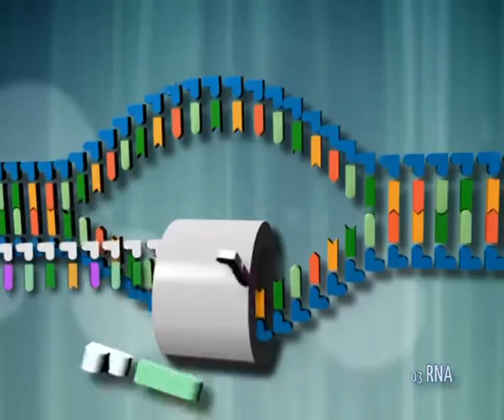Glossario: RNA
Glossario: cos'è l'RNA? Imparalo Step by Step.
In meno di un minuto le definizioni alla base della genetica.
Se vuoi sapere di più guarda gli altri filmati sulla genetica Step by Step cliccando sul logo qui a fianco
Questo filmato è stato creato nell'ambito del progetto di ricerca SELMOL